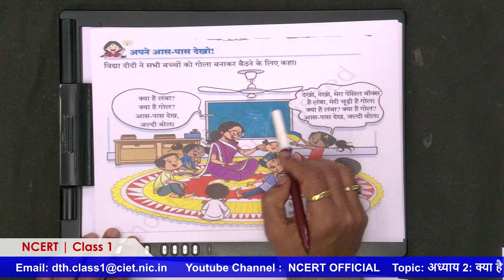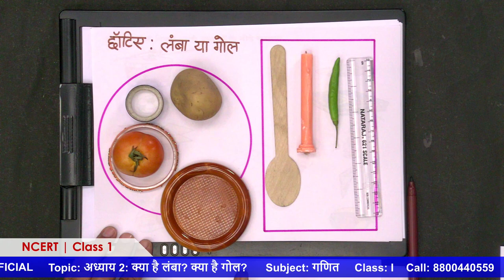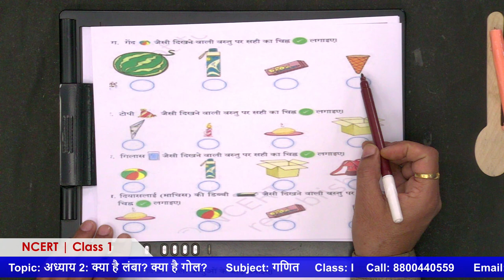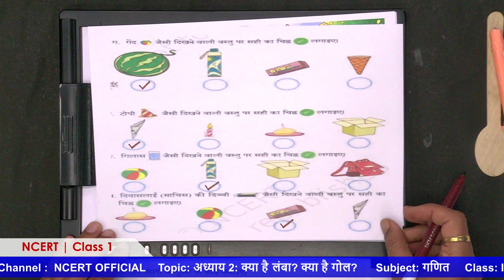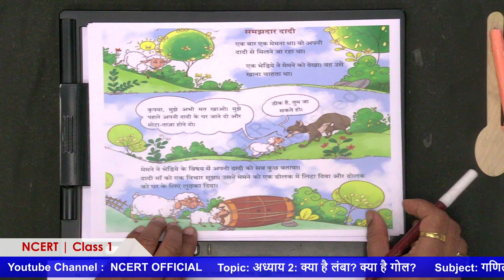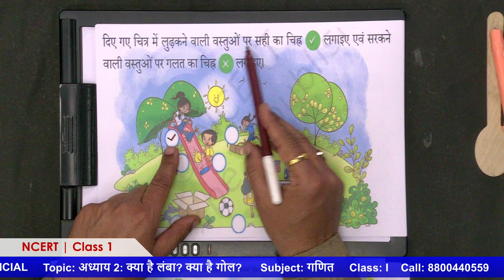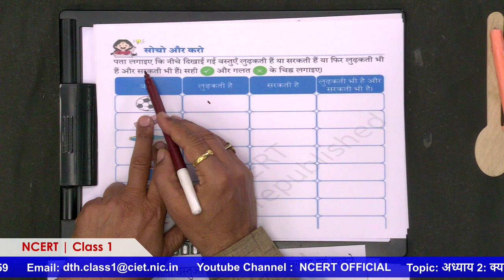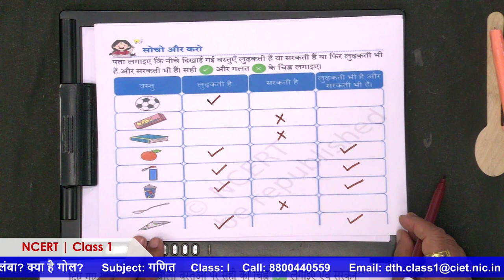Live Interaction on PMeVIDYA : अध्याय 2: क्या है लंबा? क्या है गोल?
अध्याय 2: क्या है लंबा? क्या है गोल?

Sahyog Session
Mon-Fri                                             5-5.30pm

The programs can be viewed on:
1. DD Free dish channel #2022 to 2033 ( PM eVidya  Class 1 to  PM eVidya Class 12)
2. Zee Dish TV Channel #950
3. Jio TV App
4. ‘NCERT OFFICIAL’ YouTube Channel